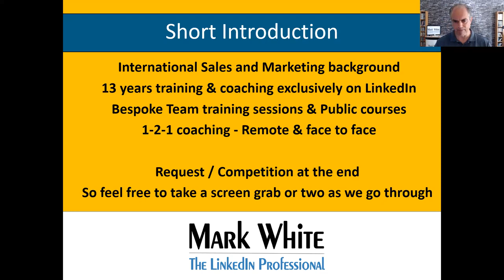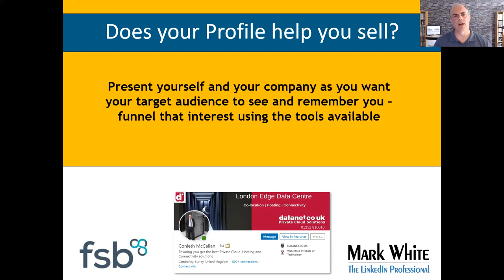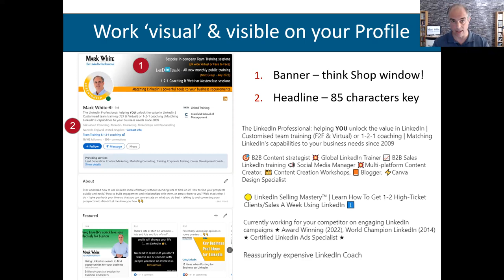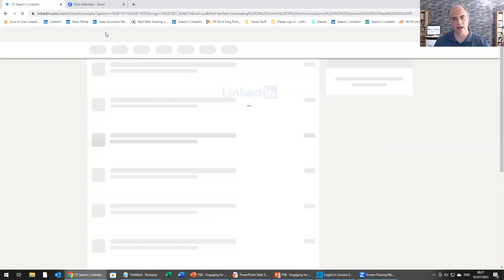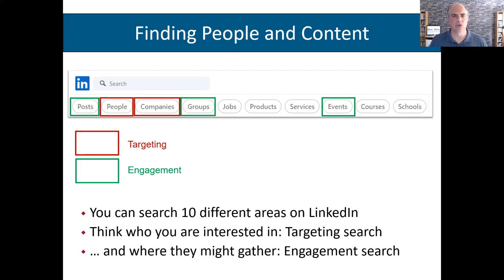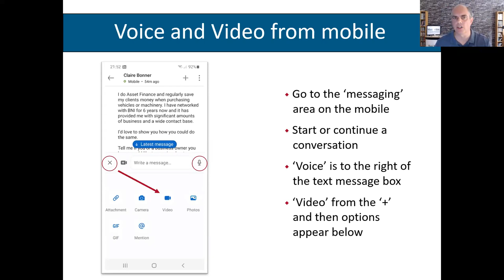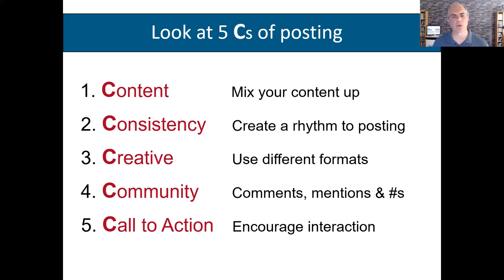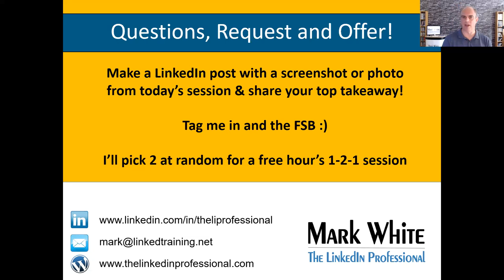How to use LinkedIn to build your business | Federation of Small Businesses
Increase your visibility and engagement on LinkedIn to deliver a real ROI for your business.